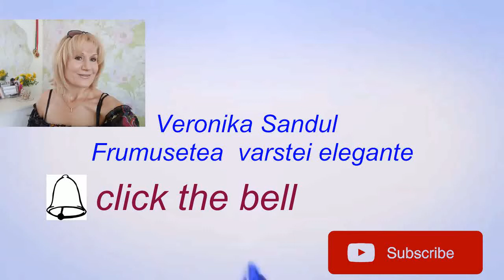green world moldova#veronika sandul GREEN WORLD Moldova // Sanatatea oaselor dupa 60+!!!#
Imi doresc sa avem o natiune sanatoasa...O alimentatie sanatoasa si folosirea nutrientilor mi-au ajutat sa evit operatia ...